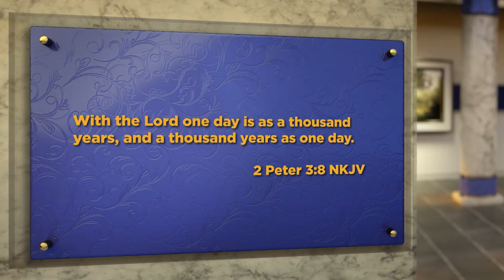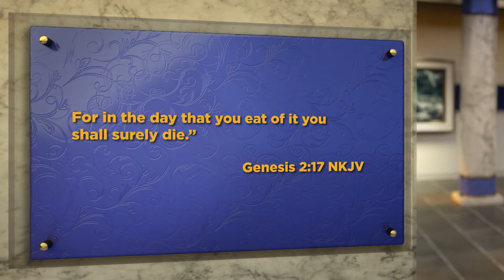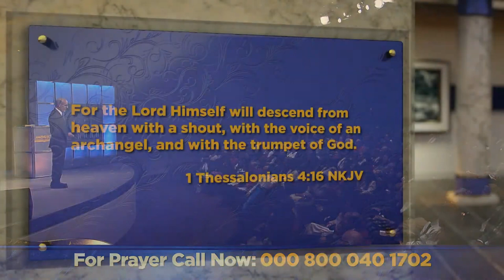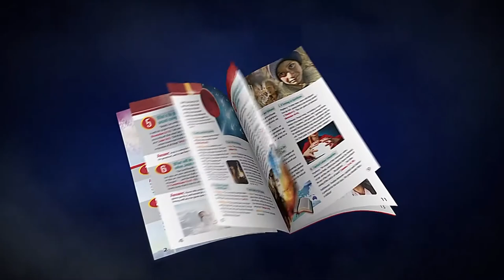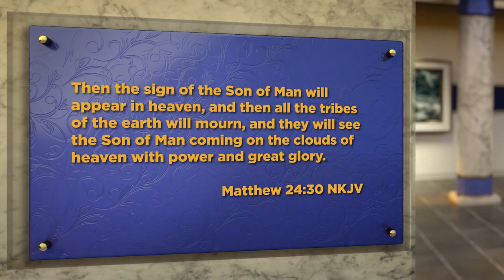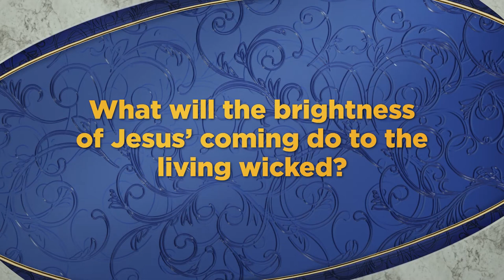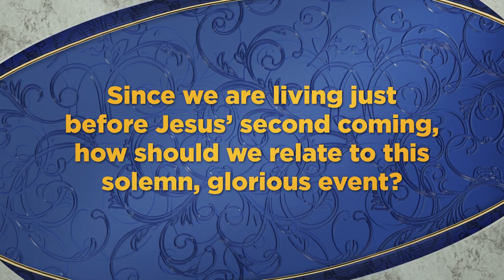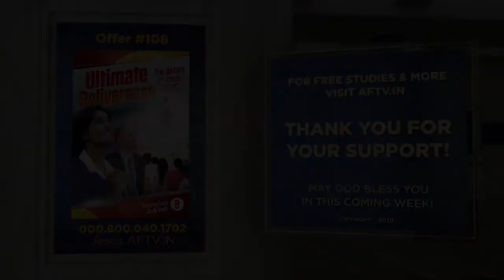The King Returns || Amazing Facts India | Doug Batchelor | English